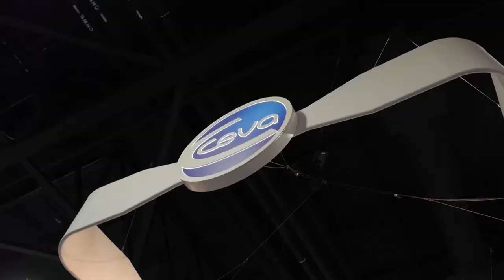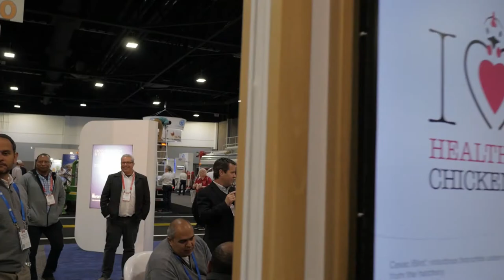CEVA IPPE US 2018